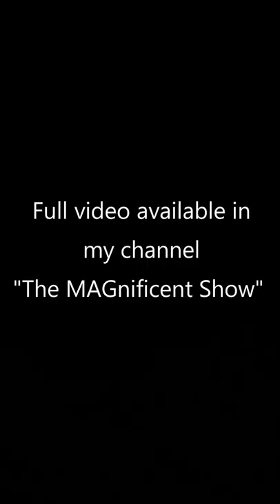Dundee Beach Adventure in Northern Territory, Australia | Buggy Ride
This video is a promo for a video called "Dundee Beach Adventure in Northern Territory, Australia | Buggy Ride | The MAGnificent Show"